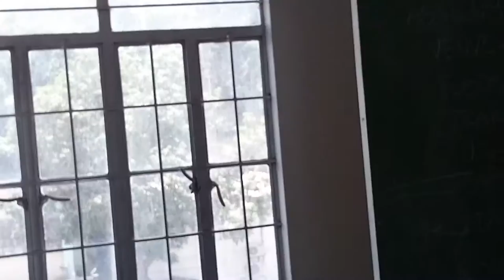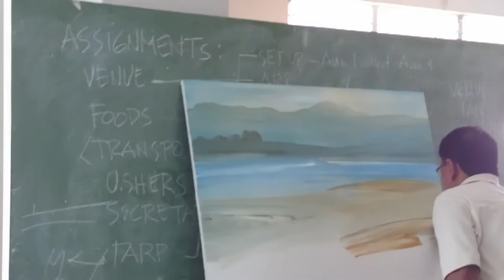Fidel Sarmiento Painting 2